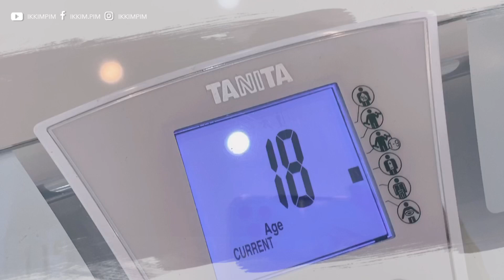ลดน้ำหนัก 4 โล ใน 40 วัน ไม่อดอาหาร ไม่ต้องเล่นเวท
สวัสดีค่ะท่านผู้ชมมมม กลับมาแล้ววววว หายไปนานกว่า 1 ปี คนเค้าถามหากันจนทิ้งเราไปหมดแล้ว ฮ๊าฮ๊า กลับมาครั้งนี้ขอเม้ามอย 20 นาทีเลยละกัน 😂

ที่กลับมาทำคลิปเพราะว่า เพื่อนๆถามหุ่นที่เปลี่ยนไปค่ะ พอดีพิมก็เริ่มเล่นโยคะด้วย ไม่ได้อดอาหาร หรือทานอาหารเสริมใดๆค่ะ

 ทั้งหมดทั้งมวลข้อมูลในคลิป เป็นประสบการณ์ส่วนตัวในช่วง quarantine ค่ะ น้ำหนักลด 4 กิโลใน 40 วัน

1. การรับประทานอาหาร
2. การนอน
3. ความเครียด
4. เครื่องชั่งน้ำหนัก
5. การยืดตัว
6. การเล่นโยคะ
7. Outfit
8. กำลังใจ

ส่วนเรื่องอื่นๆ เรื่องส่วนตัว เพื่อนๆอยากทำความรู้จักพิมเพิ่มเติมยังไง comment ทิ้งไว้นะคะ หลังจากนี้จะเม้ามอยคุยกันเรื่อยๆค่ะ

*คลิปอาจจะเปลี่ยนสไตล์ไปบ้างค่ะ
*หากมีอะไรผิดพลาด หรือพิมให้ข้อมูลผิดไป ทำให้เกิดความเข้าใจผิด ขออภัยไว้ ณ ที่นี้ ยินดีรับผิดคำติชมค่ะ

♥ ♥ ♥ LIKE ME ON FACEBOOK!